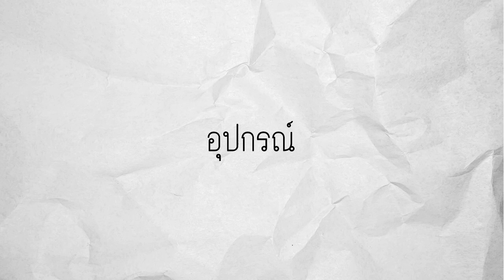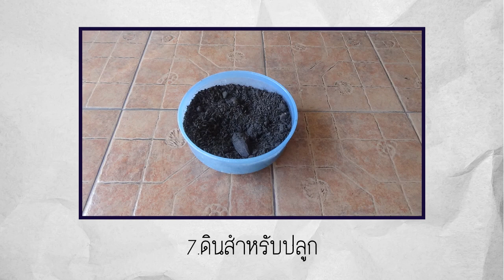การปลูกต้นอ่อนทานตะวัน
เนื่องจากน้องๆที่ศูนย์การเรียนพรวลัยนั้นได้ทดลองปลูกต้นอ่อนทานตะวันเพื่อประกอบอาหารกลางวันที่ศูนย์ฯ ในคลิปนี้พวกเราจึงอยากถ่ายทอดวิธีปลูกให้กับทุกคนครับ หวังจะว่าจะประโยชน์ต่อทุกคนนะครับ